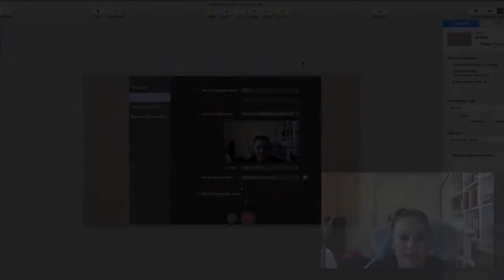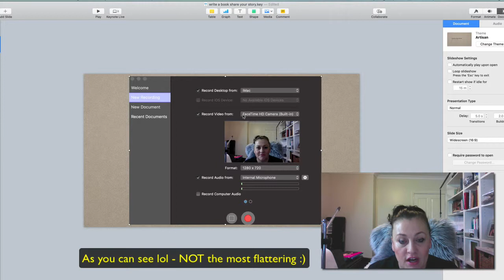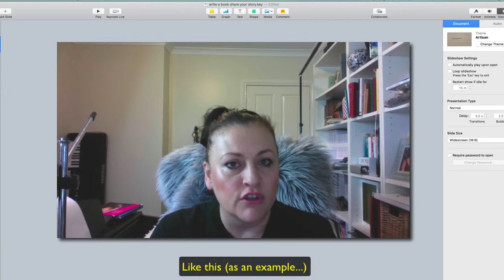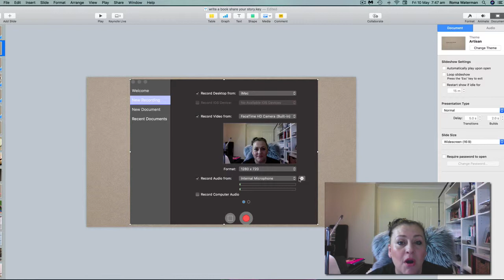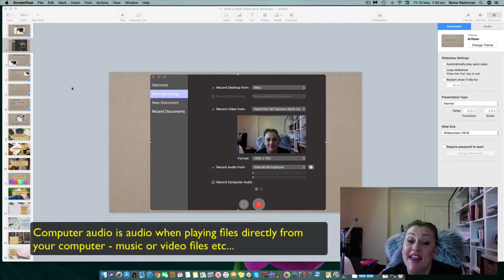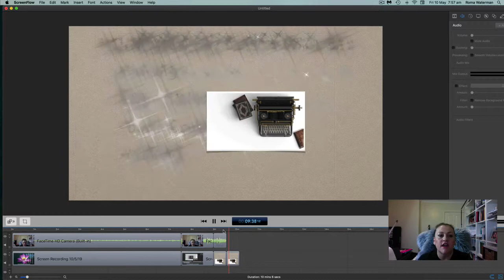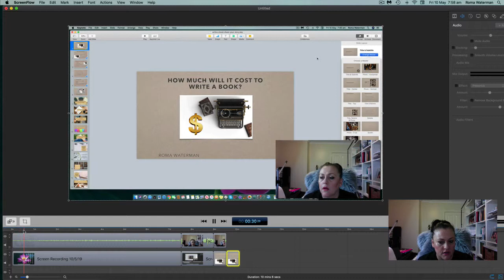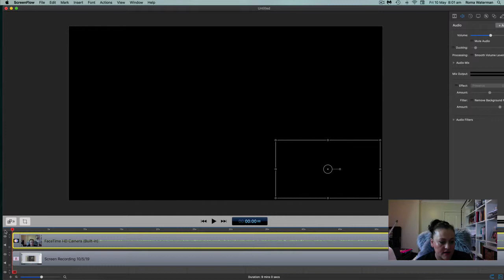How to add and record a Keynote presentation in screenflow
Wondering how to add your keynote presentation into screen flow? How to add video and audio at the same time?  In this video I will show you a step by step process from beginning to end to help you record your keynote presentation in Screenflow.

For more information on how to create online courses, check out Roma Waterman's beset selling online course "How To Create Your Own Successful online course now"

In this course you will learn absolutely everything you need to know about how to plan, film, create and market your own online course!

- Learn how you can do most things by yourself and on a budget;
- Target your market by learning research and planning tools to create your own amazing online course;
- Execute the correct sound,lights, and audio options to record your course (that are right for you and your budget);
- Easily implement screencast software to film and edit your lectures;
- Learn top marketing tips to promote your course;
- Discover web based tools to find images & music to help create an interactive and interesting course;
- Create your own images and artwork to promote your online courses;
- Discover productivity hacks to create easy and efficient workflow.

Plus heaps of Extras:

- Understanding different learning styles and techniques to help teach ANY type of student;
- All my notes;
- My Presentation slides used in this course;
- Challenges for you to complete along the way;
- Join a community of online course creators where you can share your ideas and ask questions;
- I am available to answer any of your questions or for feedback.